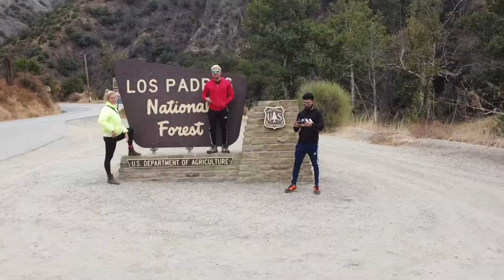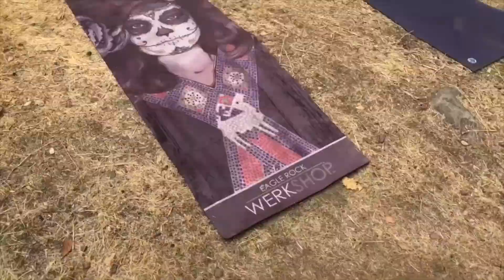COVID made us do it!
Hello! We are Johnny and Andrew, married entrepreneurs who are obsessed with our four dogs and travel. Prior to Covid we would travel out of country at least every 3 moths. We recently purchased a new truck and camper to travel locally with all our four dogs! Join us as and a few of our closest friends as we navigate through these crazy times. We look forward sharing our experiences and we welcome any travel suggestions or recommendations. Much love to you all! And remember to have "No Excuses"!

For this trip we brought our good friend Andrea Restivo along with us to Wheeler Gorge Campground located in Ojai California.

Camera Gear:
Drone Mavic Mini
DJI Pocket